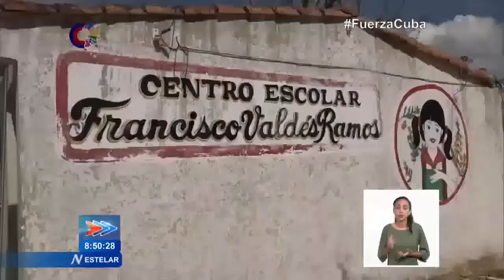Cuba: Chequea Díaz-Canel marcha de recuperación en Pinar del Río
El presidente del consejo de defensa nacional, Miguel Díaz-Canel Bermúdez, visitó este jueves PinarDelRío por quinta ocasión, desde el paso del HuracánIan. Allí chequeó la marcha de las labores de Recuperación. El recorrido comenzó por Consolación del Sur, donde fueron afectadas más de 20 mil viviendas. En el municipio se ha restablecido el servicio eléctrico al 25 por ciento de los clientes. Díaz-Canel intercambió con los pobladores y con los pioneros de la escuela Francisco Valdés Ramos. (Tomado del Sistema Informativo de la televisión Cubana)